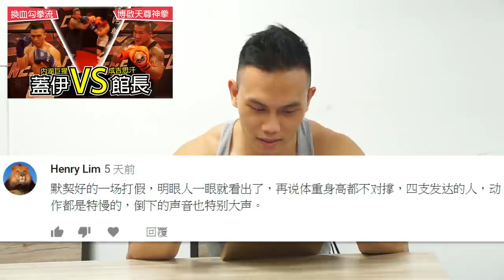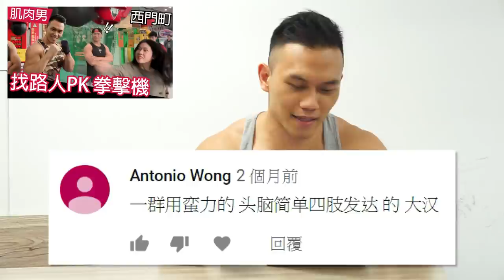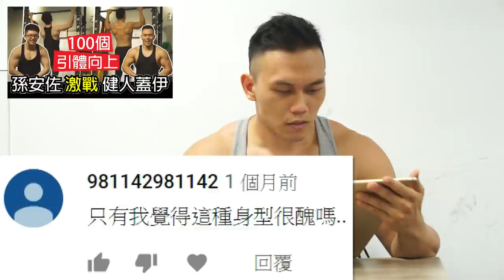【回覆】靠北健身留言XD│健人心態│ 2019ep21